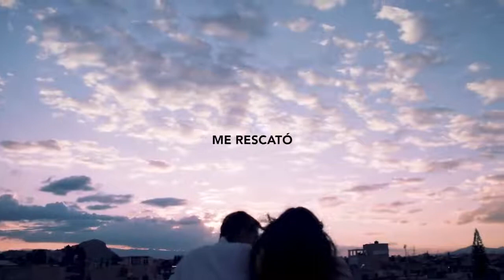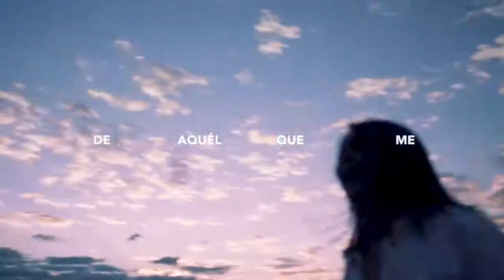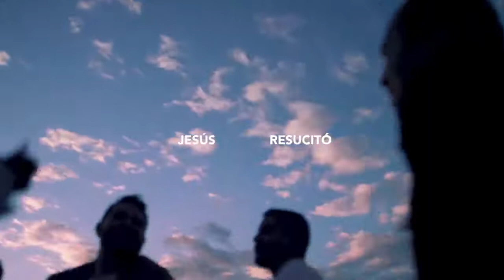Resucitó - Conquistando Fronteras | Música IFC | Lyric video oficial